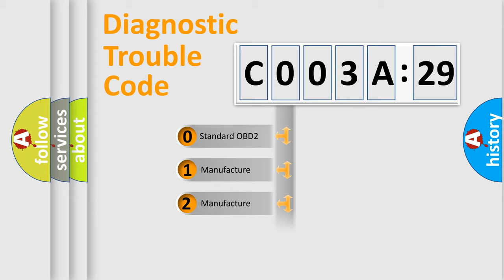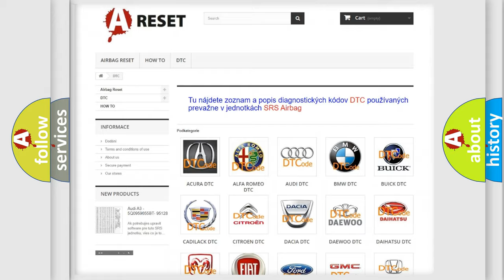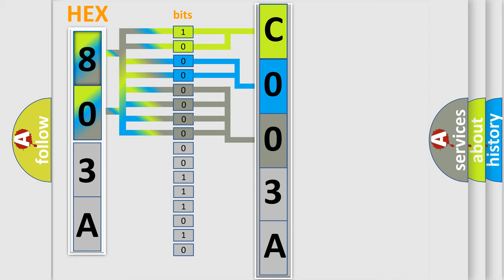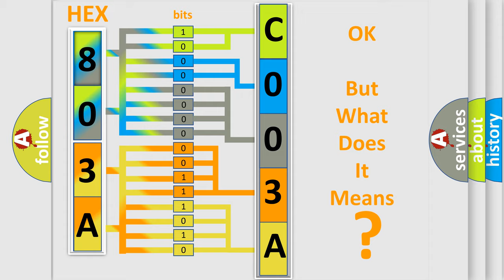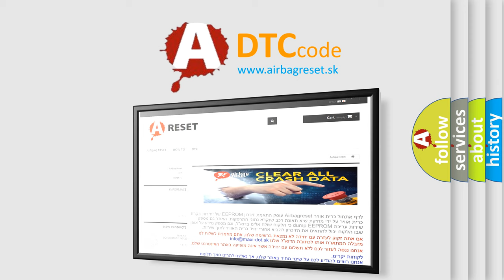DTC Fiat C003A-29 Short Explanation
Contents:
0:21 Basic DTC analysis according to OBD2 protocol standard.
1:48 Insight into programming
2:58 A diagnostically understandable description of the Diagnostic Trouble Code
3:05 Basic error definition

Make:
FIAT
Code:
C003A-29
Definition:
Right Rear Speed Sensor - Invalid Signal
Description:
Anti-lock Brake System (ABS) Module detects multiple drastic changes in Right Rear wheel speed.
Cause:
Check Right Rear Wheel Speed Sensor For Looseness
Inspect Circuits or Connector or Terminals For Damage
Right Rear Wheel Bearing And Hub Or Encoder For Damage
Right Rear Wheel Speed Sensor
Anti-Lock Brake System (Abs) Module
Failure Type:
Signal Invalid